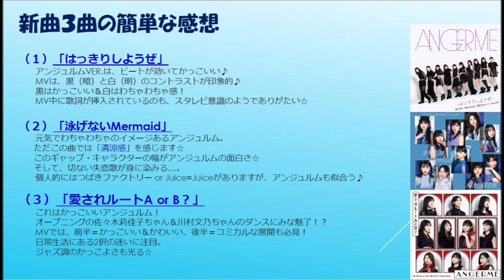【アンジュルム】2021新曲３曲MVの簡単な感想～いろんな色を持つ立派なアンジュルム～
アンジュルム　新曲発売！
『はっきりしようぜ/泳げないMermaid/愛されルートA or B？』
２０２１年６月２３日リリース☆

今回アンジュルム公式YouTubeチャンネルで３曲分のＭＶ公開！
そのＭＶを見た簡単な感想をご紹介いたしますm(__)m
少しでもご参考になれば幸いです☆

‹目次›
0:00　オープニング
1:27　（１）はっきりしようぜ
4:30　（２）泳げないMermaid
6:51　（３）愛されルート A or B？
9:22 　まとめ・エンディング

💿【楽天ブックス限定先着特典】はっきりしようぜ／泳げないMermaid／愛されルート A or B？(初回限定盤SP CD＋DVD)(オリジナル缶バッジ (スクエア 58mm)) [ アンジュルム ]　ご購入はこちら

☆群馬のハロヲタYouTuberそるてぃーさんの「そるてぃーチャンネル」